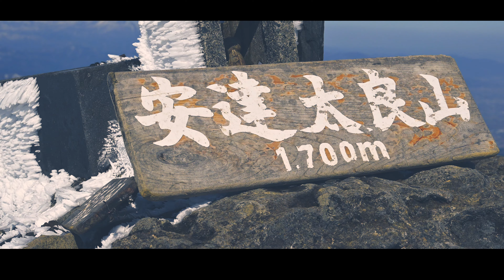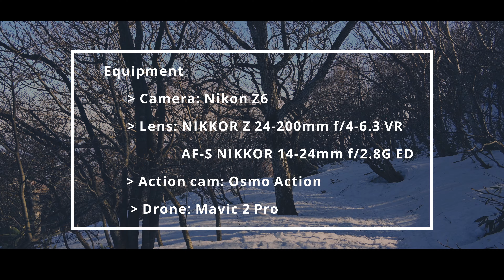【百名山冬期登山】安達太良山 / Mt. Adatara Great Nature of JAPAN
日本百名山　安達太良山．火山活動によるドラマチックな地形は冬期には白と黒の陰影により，より印象的に，美しい自然のフォルムを浮かび上がらせます．福島の冬は凍てつく寒さの中，今回は安達太良高原スキー場から出発し，奥岳登山口から勢至平経由で鉄山と安達太良山へ向かうコースの絶景を撮影しました．　自然の美しさと厳しさを体感できる4K Nature Movieをどうぞごゆっくりご鑑賞ください．

Mount Adatara, one of the 100 most famous mountains in Japan. The dramatic volcanic terrain is even more striking in winter, when the black and white shadows bring out the beautiful natural forms. In the freezing cold of the Fukushima winter, we set off from the Adatara Kogen ski resort to photograph the spectacular scenery along the route from the Okudake trailhead to Mount Tetsuzan and Mount Adatara via Seishihira.　Please enjoy this 4K Nature Movie to experience the magnificent beauty of nature.

Atmospheric temperature：MIN -12℃ 　MAX-3℃
Wind speed：MAX 5 m/s

‹使用機材　Photography equipment›
 Camera: Nikon Z6
 Lens：NIKKOR Z 24-200mm f/4-6.3 VR
　　　 AF-S NIKKOR 14-24mm f/2.8G EG

 Action camera: Osmo Action

 Drone: MAVIC 2 PRO　（国交省による飛行許可所得済み）

 Tripod: SIRUI Carbon Medium Tripod T-2204X
 Tripod head: SIRUI K40X

 Directed by DaVinci Resolve 17

‹装備　Equipment›
 Tops：Hard-shell (Fine tracks, EVERBREATH® ARMA Jacket)
            Mid-layer (Patagonia, R1 Jacket)
            Base-layer (THE NORTH FACE, Cut & Sewn Long Sleeve Climate Wool Crew）
            Inner (Millet, Drynamic Mesh Sleeveless Crew）
　　　Arctic clothes （Muji, 750FP Down Jacket）
　　　Balaclava (Mont-bell, Geoline L.W. Balaclava)

 Bottoms : Hard-shell (Mont-bell, Insulated Alpine Pants)
                  Mid-layer (ARC’TERYX, Sabreo Pant)
                  Base-layer (Patagonia, Capilene Thermal Weight Bottom)

 Shoes: La Sportiva, Nepal EVO Goretex
 Crampons: Petzl, Vasak
 Chain spikes: Snowline, Chain Sen Trail

 Glove: Mont-bell, Alpine Tech Glove
 Pickaxe: Mont-bell, Glacier

 Backpacking: Baltoro 75

本チャンネルでは，地球の荘厳で美しい自然を，登山を中心に高精細な4K映像で紹介しています．普段生活していると気づくことのできない，かけがえのない地球の素晴らしさを一人でも多くの方に届け，失われつつある自然環境の保全の重要性に気付くきっかけになることを期待しています．
This channel introduces the majestic and beautiful nature of the Earth in high-definition 4K images, focusing on mountain climbing. We hope that this channel will bring to as many people as possible the splendor of the irreplaceable Earth, which we cannot notice in our daily lives, and help them realize the importance of preserving the natural environment that is being lost.